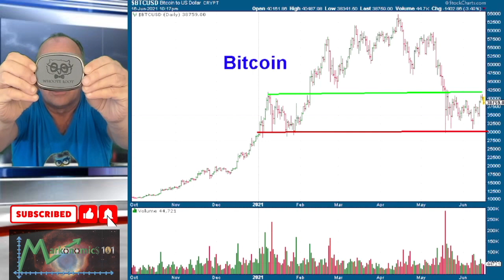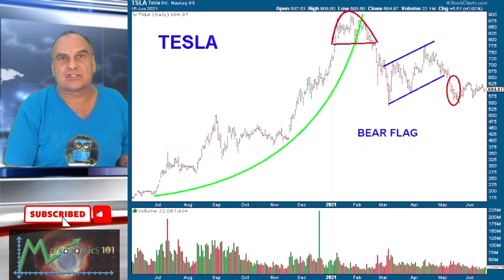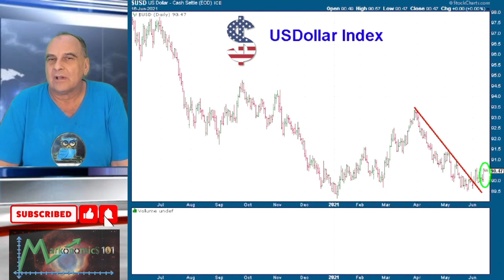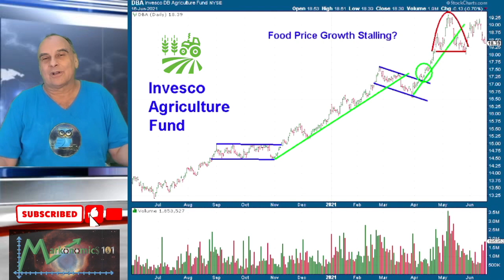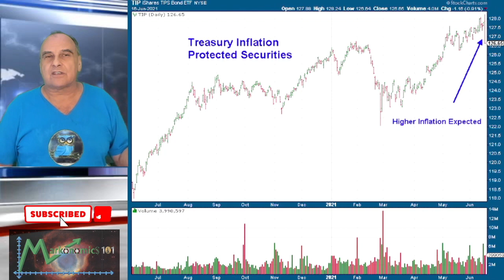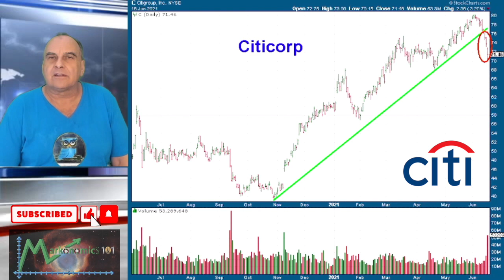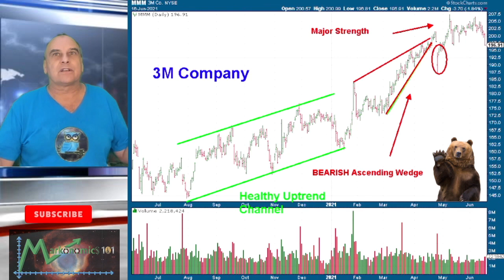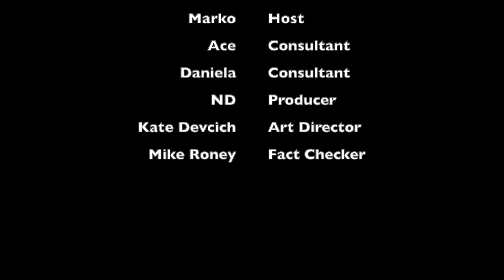The Fed: Hears No Evil, Speaks No Evil, Sees No Inflation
Today's two-day Federal Meeting led to absolutely nothing but added more validation to the narrative that the burst of inflation is "transitory".  Instead, it paints an incredible and rosy picture, ahead.  Which never comes to pass.

Markonomics 101 covers diverse topics within the investment, economic, and political world in order to bring a greater sense of understanding to viewers.

Remember, "Be Informed, Be Amused, But Never be Misled!"

Check back in for videos posted every Wednesday and Saturday!